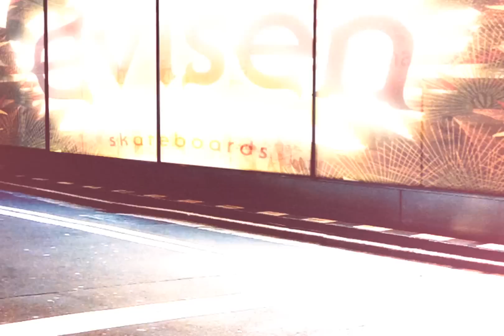Katsumi Minami EVISEN VIDEO Part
CHILL RIDE / BUDAMUNK
DISCO JACKIE / 5LACK
OMATURI SOULZ / 5LACK